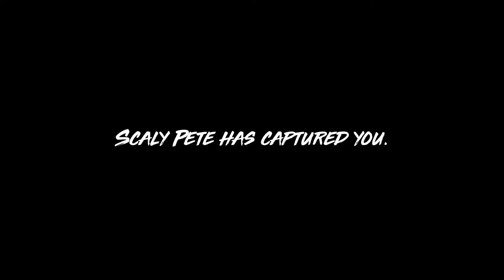Man Eater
Just casually playing through the game.